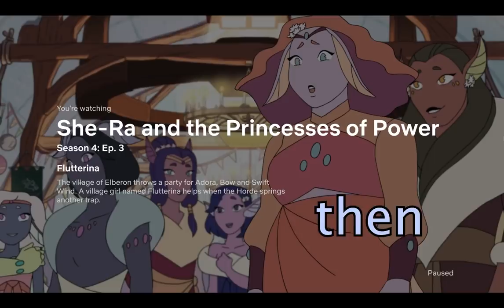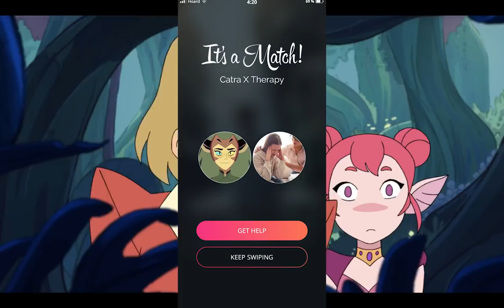She-Ra Reaction: The Anatomy of a Furry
on today's episode of our delectable shera reactions, we are joined by special guests Abby and Mathias to discuss furry anatomy and child soldiers.

Avery's Instagram: @_vistareal
Olivia's Instagram: @sunshineshiba
Abby's Instagram: @pchy.bnz
Mathias' Instagram: @b.ardend